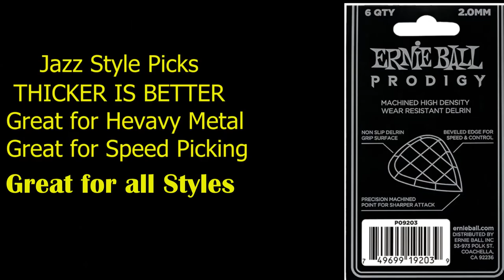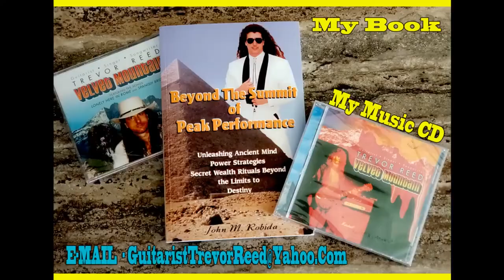Eddie Van Halen: guitar pic and conversation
Eddie Van Halen Sand Paper Guitar Picks even Les Paul did this, I also mention that you must get past the Road blocks if you will, the secretaries the assistant managers and get past even the manager and go to the top to the District Manager. I talk about the fact also that one must not dwell in the negative past but certainly keep the positive thoughts.

The Guitar Temple Online Guitar Education & Information
For expert Advanced Master pro Guitarist to as well as the Learning Beginner, Each video will now be called (YOUR TEMPLE) Do not ever skip a Temple, even if you know This Information already  go thru The Temple anyway, We are building the Foundation of your skills. The Temple teaches Order Structure Discipline with Focused attention on Action,
The word ( Discipline ) acutely means DISCIPLE, ( Disciple of Self ) Welcome to The Order Monks.

By putting your Money were your Learning is you are Helping Build The Guitar Temple.
Now Be absolute sure to use Visualization = See yourself on stage with your favorite World Famous band.
Make each ( Video Temple ) a Religion ! Be all In ! Become who you are In Your minds eye ! Now Implement !!!
John Robida